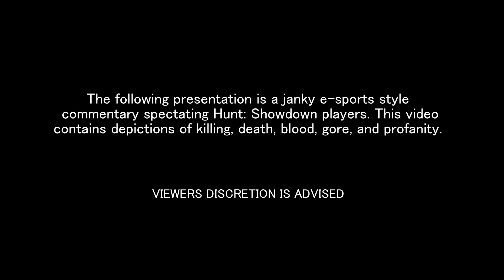SPECTATING Hunt Players in Their Natural Habitats at MAMMON'S GULCH | Hunt: Showdown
Welcome to another spectating video! Been having a blast with the new map and engine upgrade. Trying different loadouts and such. Speaking of which, what kind of stupid loadouts do you want me to try to make a video on next? Enjoy! - SavagePrisonerSP

𝗠𝘆 𝗣𝗖 𝗦𝗲𝘁𝘂𝗽:

AMD Ryzen™ 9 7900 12-Core, 24-Thread Unlocked Desktop Processor
AMD Radeon RX 7900 XT Graphics Card
SUS Prime B650M-A AX II AMD B650(Ryzen 7000) Micro-ATX Motherboard
CORSAIR VENGEANCE RGB DDR5 RAM 64GB (128GB Total) (4 Total Sticks)
MUSETEX PC CASE ATX 6 Type-C Mid Tower Computer Case
NZXT C1000 PSU 1000 Watt
Noctua NH-U9S, Premium CPU Cooler with NF-A9 92mm Fan (Brown)
870 EVO 2TB 2.5 Inch SATA III Internal SSD
Blue Yeti Nano USB Microphone
Adjustable Mic Stand Set for Blue Yeti Nano
Shock Mount Blue Yeti Anti-Vibration Matching Boom Arm Stand Compatible
Sennheiser PC38X Headset

0:00 Game 1
10:00 Game 2
18:44 Game 3